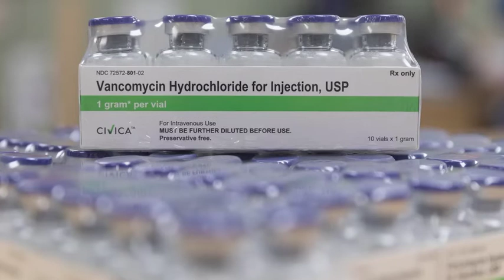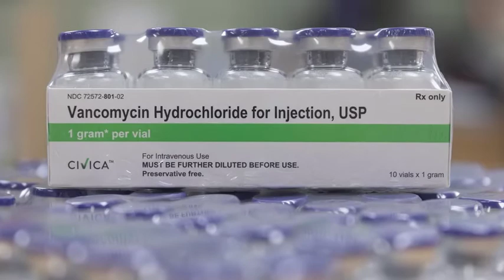One on One with Dan Liljenquist